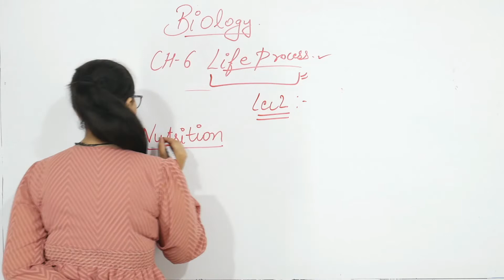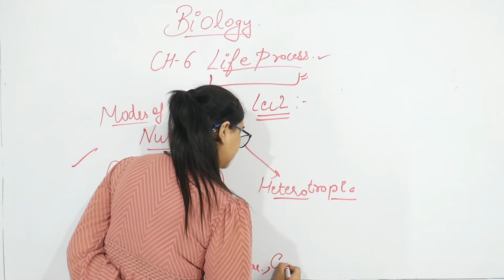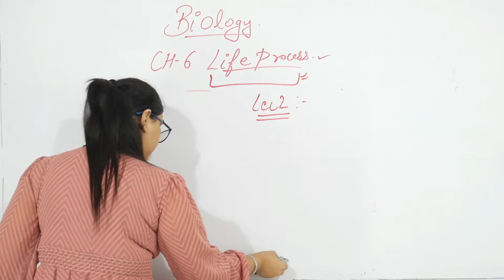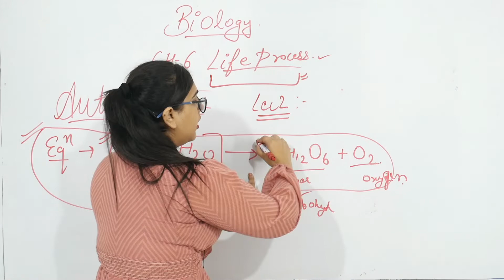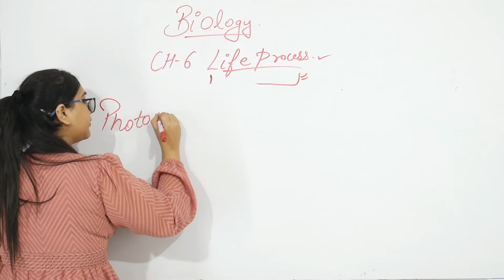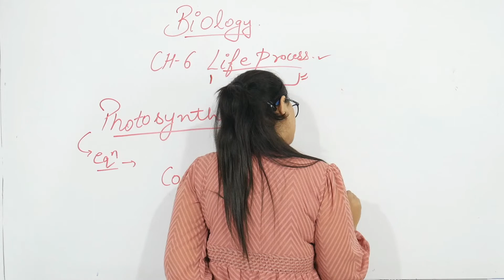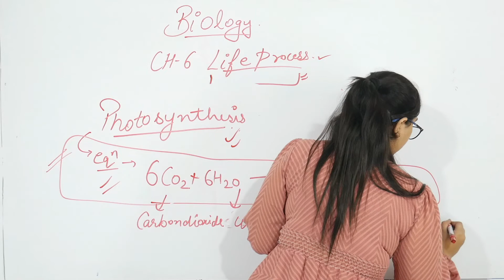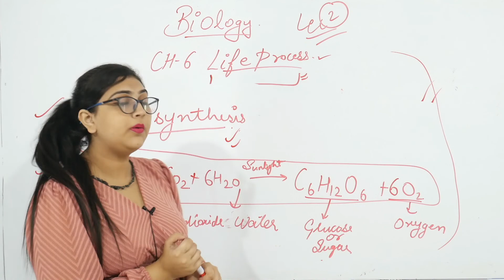LIFE PROCESSES II CHAPTER 6 II LECTURE 2 II CLASS 10